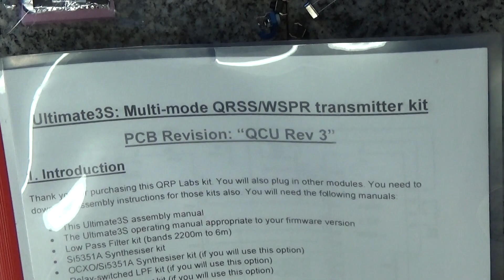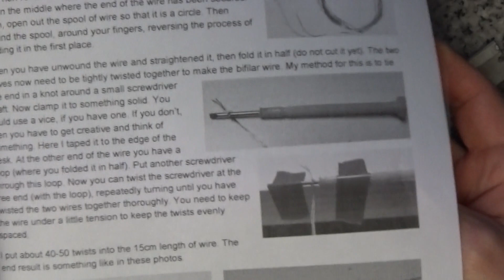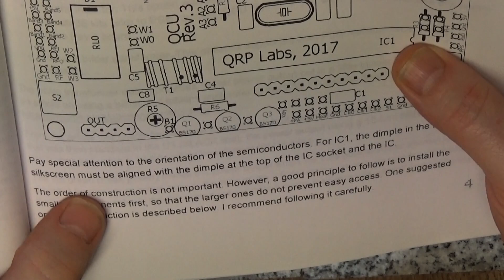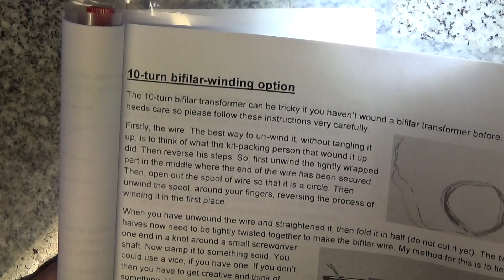part1 QRP LABS Ultimate3S kit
The Ultimate3S QRSS/WSPR Transmitter Kit is the new edition of the third version in the "Ultimate" QRSS/WSPR kit trilogy. It can produce QRSS, Hell, WSPR, Opera and PI4 slow-signal modes anywhere from 2200m to 2m and even 222MHz bands. Plug-in LPF filters are available for all 16 HF/MF/LF/VHF bands from 2200m to 222MHz.

We Have Created a new server on Discord For all are youtube subscribers to hang out and chat, or Share projects and help one another out with problems they may be having if you would like to join our community chat over You are all welcome. This could be a great way to build a stronger community around our content. You can connect and engage with each other, these connections are the fabric of a lasting community that can provide real friendship and support to its members.

We are happy to review for free any products that we receive but  Acceptance of a free sample does not guarantee a review. I follow an "If we can't say something nice about the product then don't-say anything at all" rule of thumb. If I like a product, I'll review it. If not, I'm not going to embarrass a supplier by giving a bad review.

Thanks for watching, If you liked my videos and would like to support this channel you can make a donation @ or click the Show Your Support link, on our channel page and if you use Bitcoins you can send us some bitcoins to 1MFGvF7NPaXC7RU5Trwo8z1dUbuowcuw5D Thanks for your support.